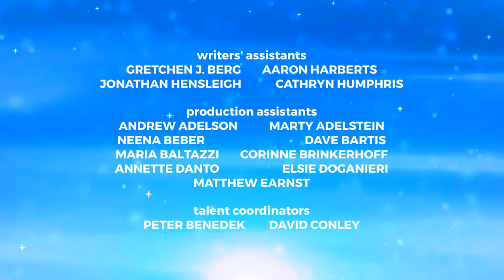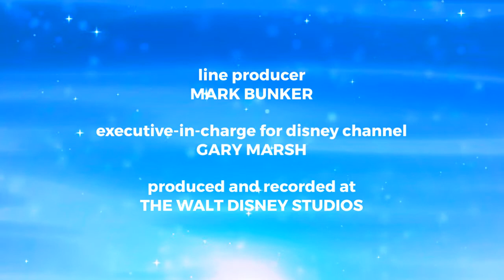Cobby's House: Milo's Birthday Credits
Today is a very big day for Milo, because it's his birthday! While out with Cobby and Denzel, the kids plan a special surprise party at the house just for him.